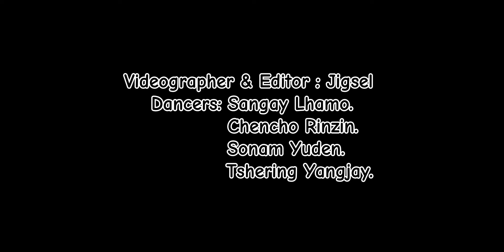GHARO by Tshering K Uma and Sonam Wangmo Feat. CLCS Culture Club Members